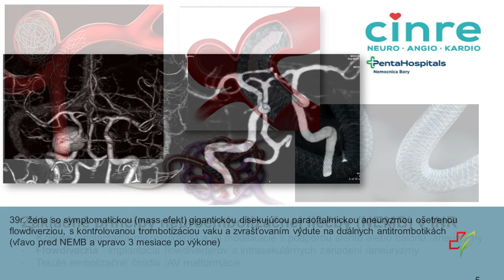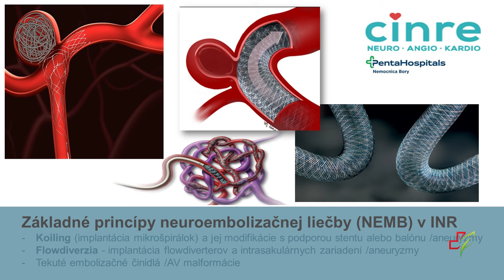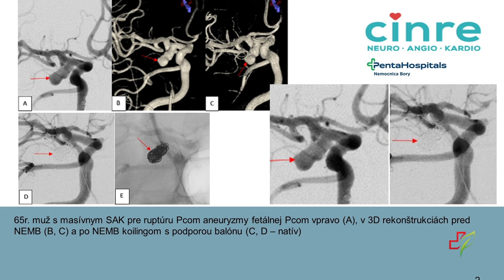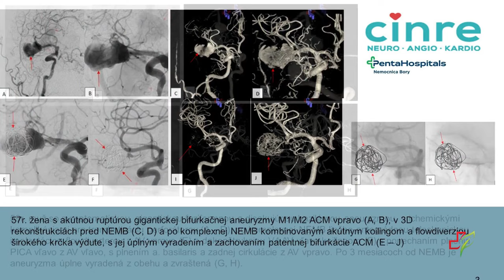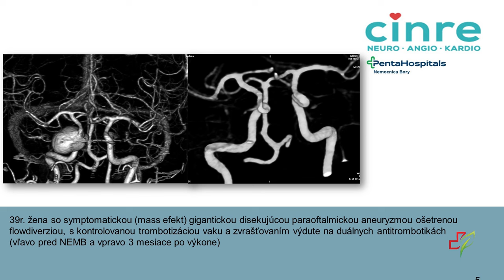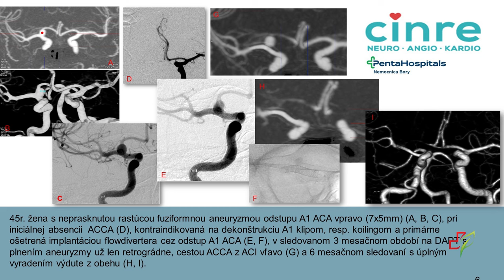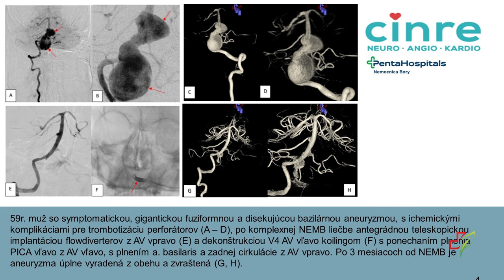24 podcast: Časovaná bomba v hlave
Mozgovú aneuryzmu - oslabené vyduté miesto na mozgovej cieve majú približne 3 percentá ľudí. Je to skutočne časovaná bomba v hlave. Ak totiž praskne, šanca na prežitie významné klesá. Keď však mozgovú aneuryzmu lekári zistia včas, riziko úmrtia pri jej operačnom riešení klesá pod jedno percento. Riaditeľ nemocnice CINRE a intervenčný radiológ MUDr. IVAN VULEV sa o mozgových aneuryzmách rozprával s redaktorkou JOJzdravie Marcelou Fuknovou.